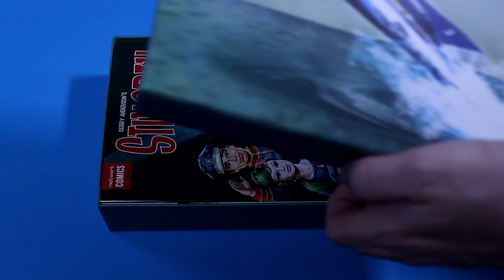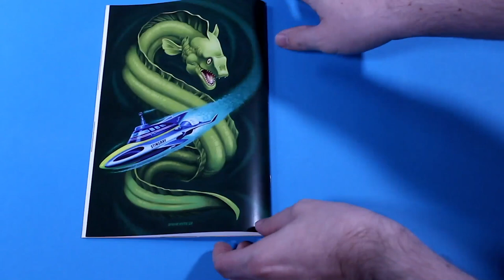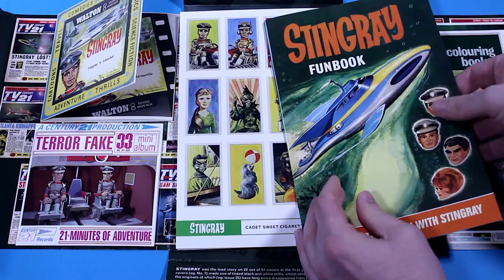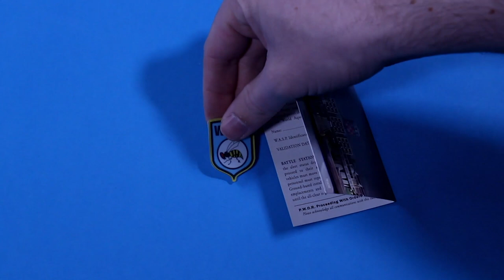Stingray: The Complete Series Deluxe Set| Available Now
Plays worldwide (region ABC)

After years of patiently waiting, fans have been rewarded with this glorious high definition collector's set of Stingray packed with special features!

- Every episode remastered in high definition
- Special collector's packaging
- New comic and Stingray history book

And also included in this exclusive limited edition set are two Super Space Theater Stingray films – The Incredible Voyage of Stingray and Invaders from the Deep – remastered and reconstructed, to be shipped separately this summer.

Tune in to the official Gerry Anderson Podcast!